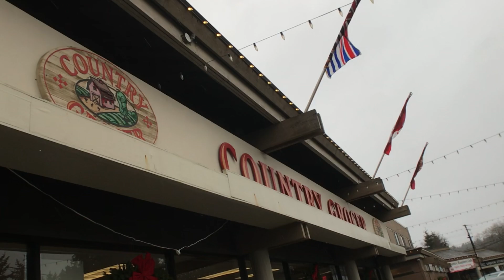The Country Grocer Family Has Grown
The new Country Grocer Pharmacy with many of the same familiar faces is currently being spruced up to serve you better. Your patience is appreciated while we work to make this your go-to pharmacy on Salt Spring. Drop in to see the changes in progress!  Please join us in welcoming the newest members of the Country Grocer family.